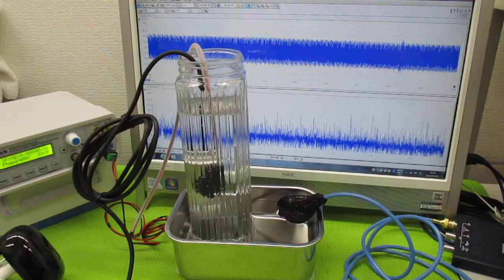オリジナル超音波システム（相互作用のコントロール技術）